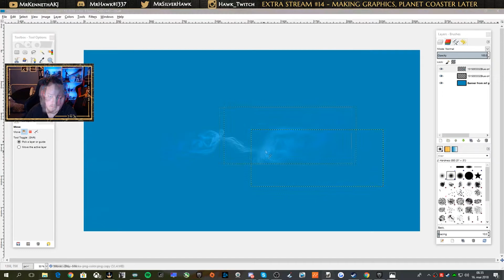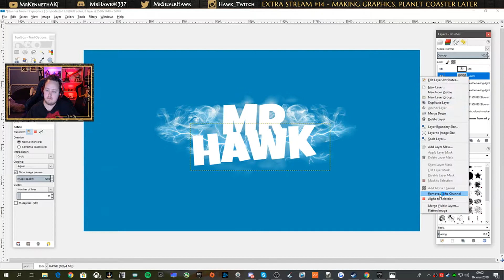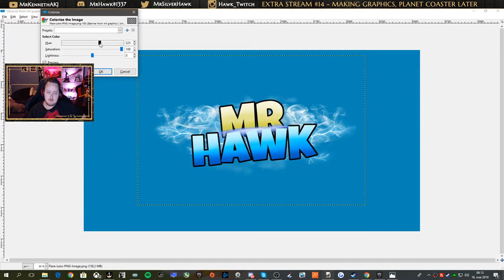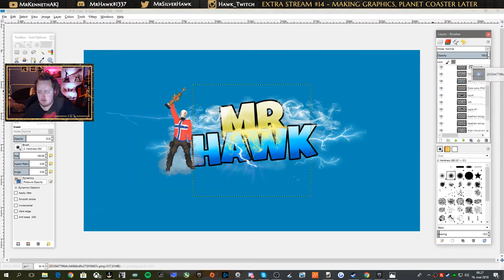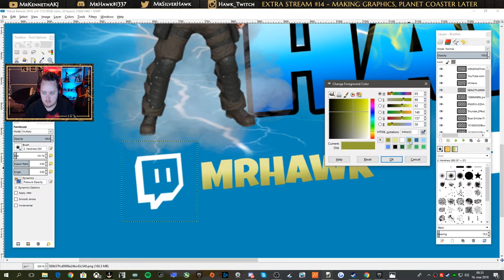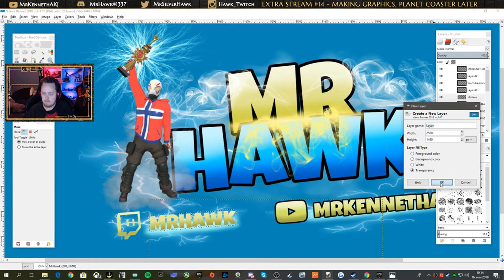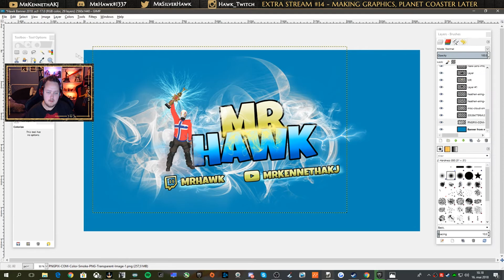MrHawk Graphics Banner Timelapse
Just wanted to do an extra video to show my work for the new banner. Hope you guys enjoy the video :)